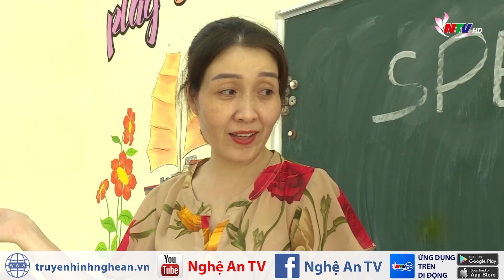CHUNG KẾT ENGLISH CHALLENGE MÙA 3 NĂM 2020 - Tuyết Thảo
Một bạn nữ đầy bản lĩnh và khát vọng! Cô gái của chúng ta đã để lại những tiếc nuối trong thầy cô và bè bạn!
Cùng nhìn lại đường đến vòng chung kết của Lê Kim Tuyết Thảo!